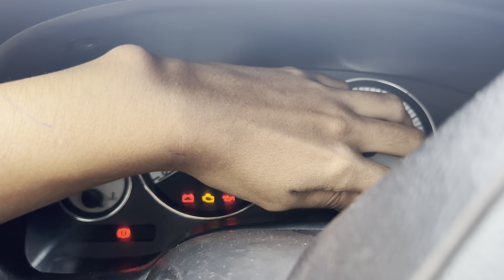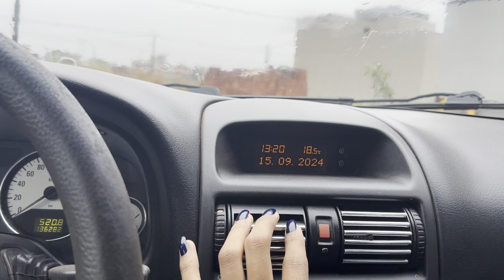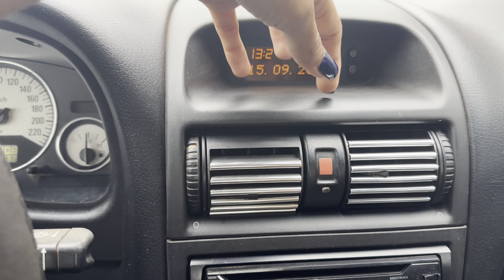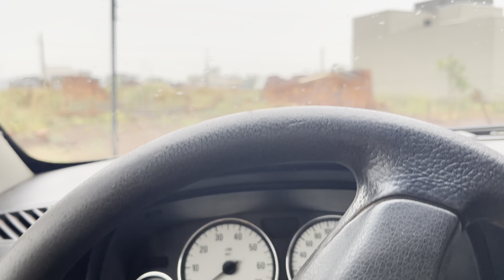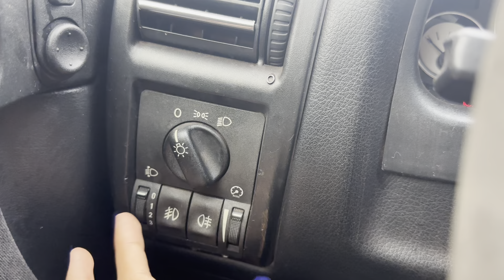ASMR NO CARRO / CHUVA/ tapping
Asmr no carro com som de chuva